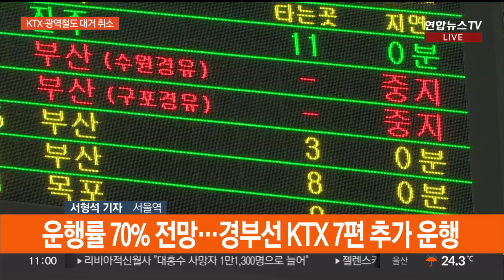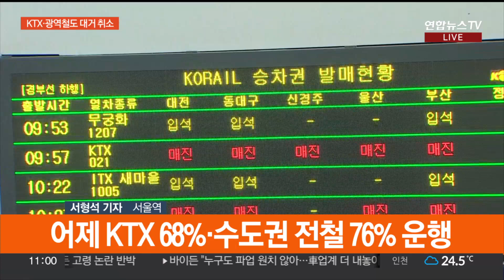철도노조 파업 사흘째…열차 운행 70% 수준 전망 / 연합뉴스TV (YonhapnewsTV)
철도노조 파업 사흘째…열차 운행 70% 수준 전망

[앵커]

철도노조 파업이 사흘째 이어지고 있습니다.

주말과 휴일에도 열차 운행이 줄면서 여행을 계획한 이용객들의 불편과 화물 운송에도 큰 차질이 예상됩니다.

현장에 취재기자 나가있습니다.

서형석 기자.

[기자]

네, 서울역에 나와있습니다.

오늘로 철도노조 파업 3일째입니다.

제 뒤로는 아침 일찍부터 열차표를 구하기 위해 줄을 선 많은 시민들이 보이는데요.

전광판을 보면 이른 아침 출발 열차까지만해도 표를 구할 수 있었지만, 오전 10시를 전후해서는 매진 표시가 늘면서 오후 시간대 기차표를 구하는건 입석 조차도 쉽지 않습니다.

국토교통부는 당초 오늘(16일) 하루 70.5% 열차 운행률을 보일 것으로 전망했습니다.

평상시 KTX와 SRT, 광역철도 등 모두 2,745편 열차 중 811편의 열차가 파업으로 운행을 멈추는 겁니다.

다만 코레일은 오늘 하루 취소됐던 열차 가운데 경부선 KTX 7편을 다시 운행한다고 밝혔습니다.

오늘 추가된 열차는 서울발 부산행 4편, 부산발 서울행 3편입니다.

코레일은 "파업 상황에 따라 열차 운행이 당일 재개되거나 취소될 수 있다"며 "운행 현황을 확인해 달라"고 당부했습니다.

잠시 뒤면 오늘 오전 기준 실제 파업과 열차 운행 현황 집계가 발표될 예정인데요.

국토부는 어제 오후 3시 기준으로 평시 대비 약 70%의 운행률을 보였고, 대체 인력 투입 등으로 계획한 것보다는 조금 늘어난 102%의 운행률을 보였다고 설명했습니다.

열차별 운행률을 살펴보면 KTX가 68%, 여객열차가 59%, 수도권전철이 76%였는데, 특히 화물열차는 22% 수준밖에 안돼서 화물운송 차질이 큰 것으로 나타났습니다.

파업이 장기화할 경우 운송의 상당량을 철도에 의존하는 시멘트 업계 등은 타격이 불가피할 것으로 보입니다.

주말을 맞아 공공운수노조와 시민단체 등은 오후 2시부터 철도 파업을 지지하며 거리로 나설 예정입니다.

이에따라 철로 밖 용산 일대 등 도심에선 교통 혼잡이 예상됩니다.

현재까지 코레일과 노조, 양측 사이에 교섭은 별다른 진전이 없는 것으로 알려졌습니다.

원희룡 국토부 장관은 파업 4일차인 내일(17일) 현장 점검에 나설 예정입니다.